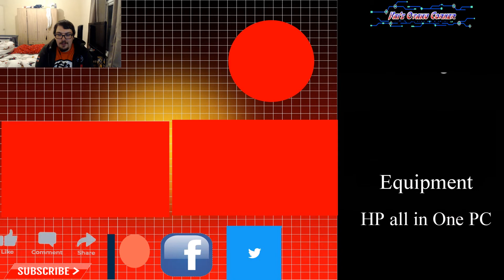Mission: Yozakura Family( 夜桜さんちの大作戦) Chapter 63 Review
Chapter:
0:00 Pre Intro
0:25 Intro
0:35 Review
08:324 End Card

Art for game is done by:  PrinceOfRedroses